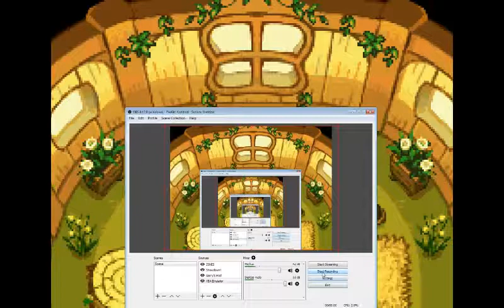Bark Bark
Bark bark Im a cat bark bark.